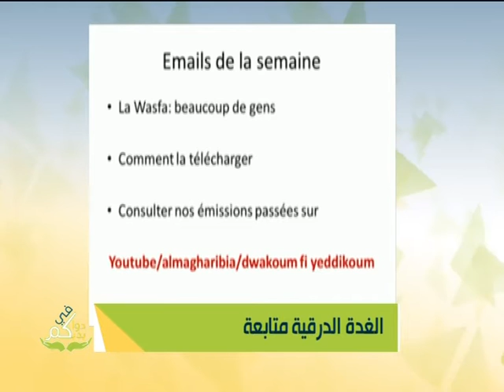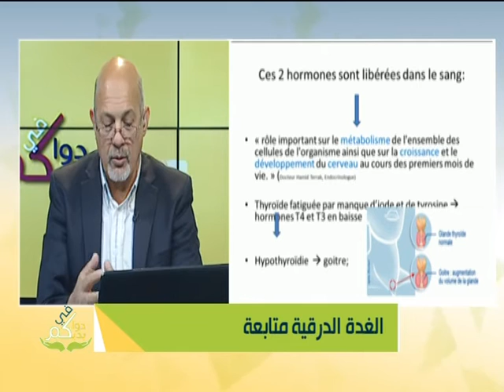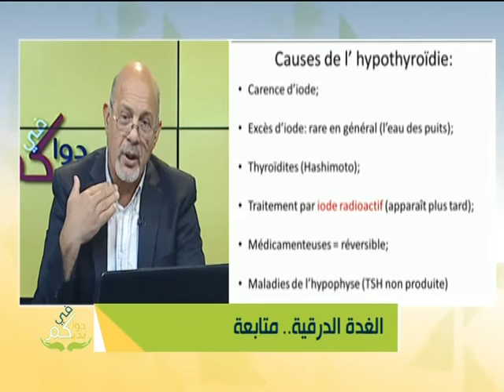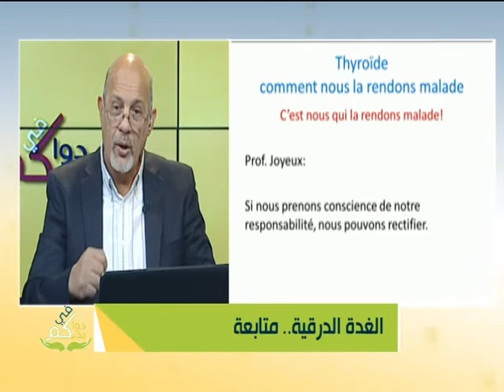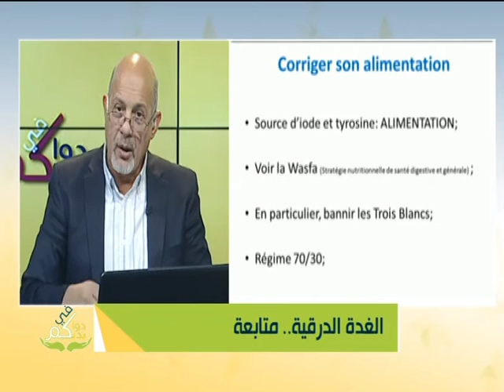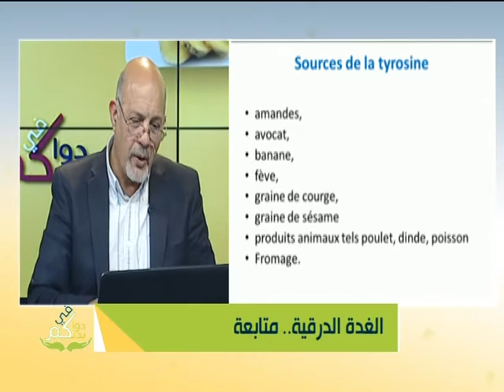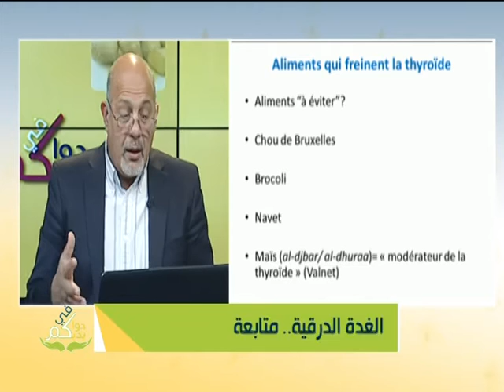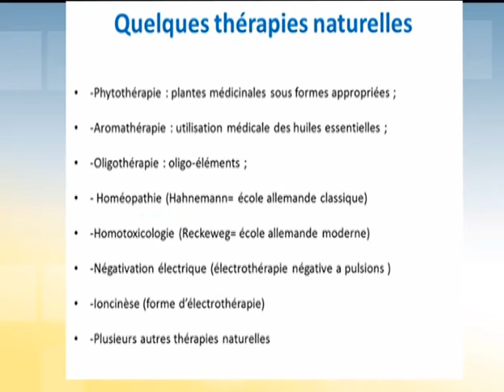الغدة الدرقية.. متابعة